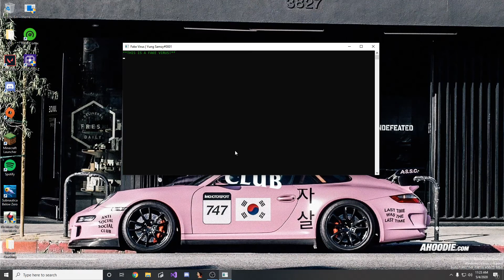Meme Virus Video